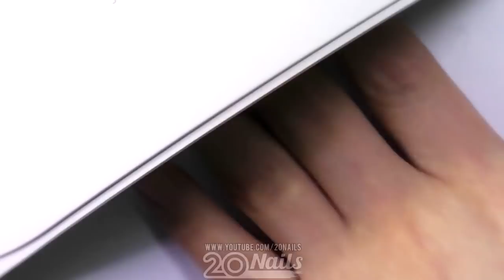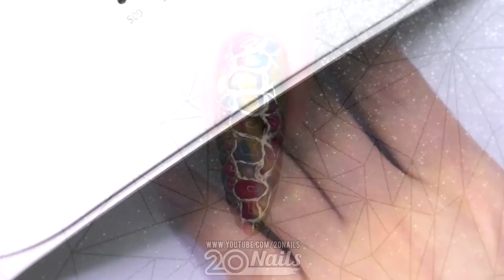Nail Art Designs | New Nail Art 2022 Tutorial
"20 Nails" New nail art designs for autumn 2022. 💅 Trendy nail art ideas for long nails. Nail art at home.

🔴 Products used (without brands): nail polish/gel, blooming gel, painting gel, glossy and matte top coat, glitter gel, foil flakes, building gel, silver powder (UV lamp, dotting tools, brushes, tweezers, wax picker pen...)

▶ More videos - playlist "20 Nails" diseños de uñas, uñas decoradas 2020, unhas decoradas 2020, маникюр, дизайн ногтей, manicure, seni kuku, trang trí móng tay, नाखून सजाने की कला, 네일아트, ネイルアート,美甲設計,الأظافر 2021, ongles, nagel kunst, oje tırnak süsleme...